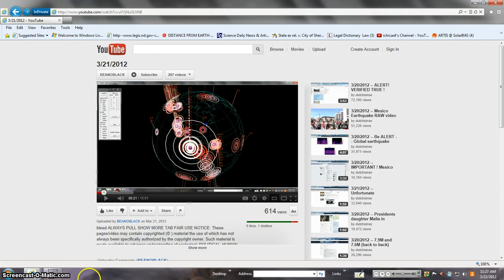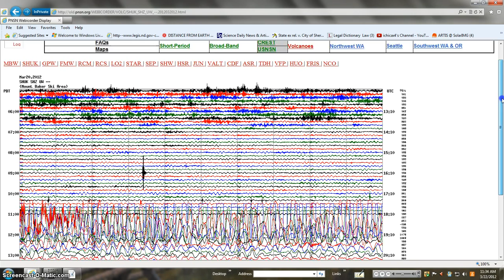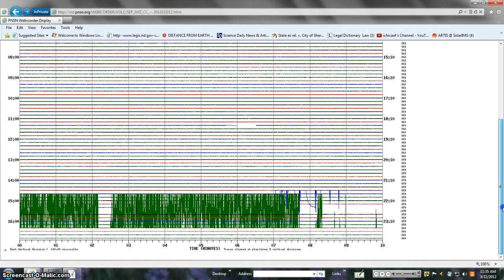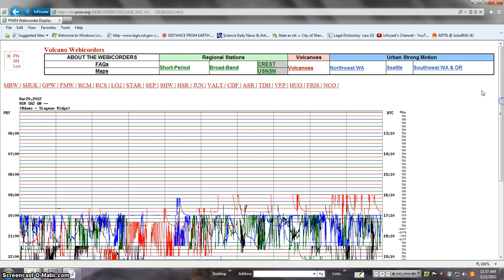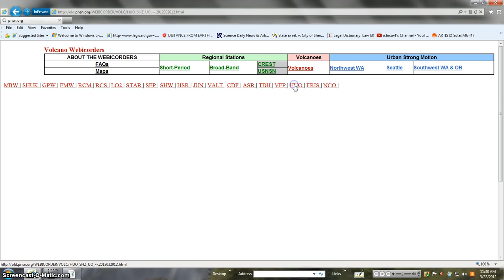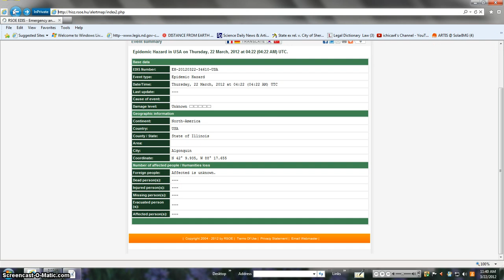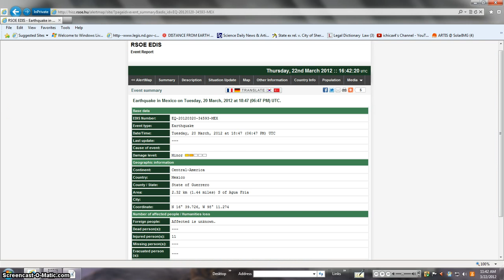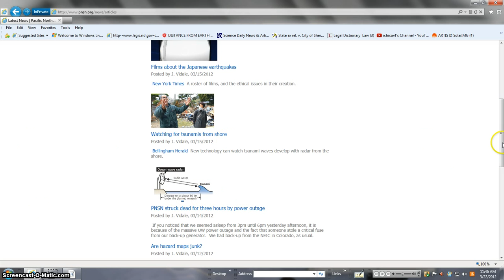STRAT BEANOBLACK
Such material is made available to advance understanding of ecological, POLITICAL, HUMAN RIGHTS, economic, DEMOCRACY, scientific, MORAL, ETHICAL, and SOCIAL JUSTICE ISSUES, etc. It is believed that this constitutes a 'fair use' of any such copyrighted material as provided for in section 107 of the US Copyright Law. In accordance with Title 17 U.S.C. Section 107, this material is distributed without profit to those who have expressed a prior general interest in receiving similar information for research and educational